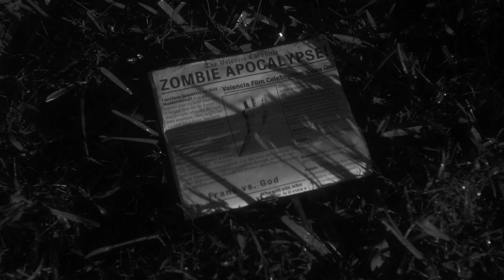V of the Dead - 18th Valencia Film Celebration Trailer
The Valencia Film department's class of 2013 presents it trailer for the upcoming 18th Annual Film Celebration. 100% student made! Join us February 21st, 22nd, & 23rd for Valencia Motion Pictures' features and shorts!